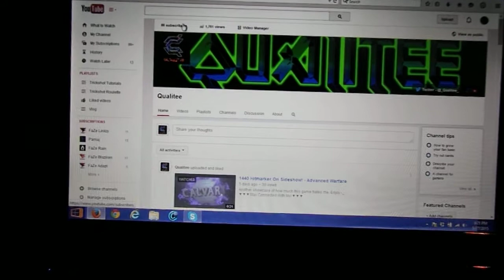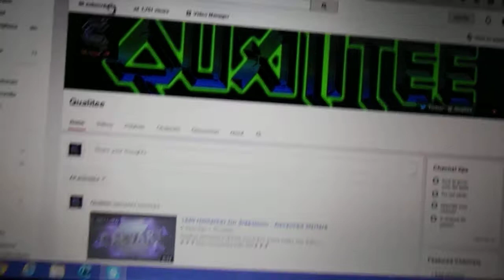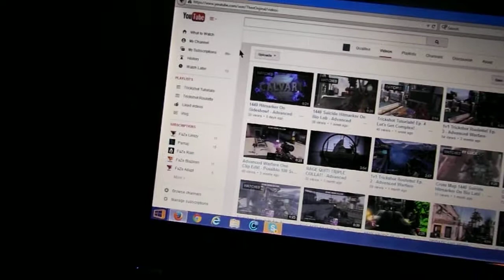Updates, News, 100 Subscriber Day In The Life? - Vlog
Just an update vlog letting you guys know why I haven't been as active lately and what's going to be happening with my channel in the next couple of weeks. Enjoy! :D